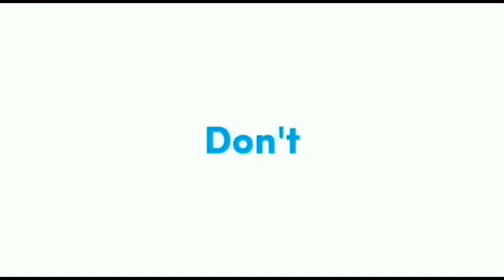Datvilla lagi rindu berat sama ayank vi bikin baper banget